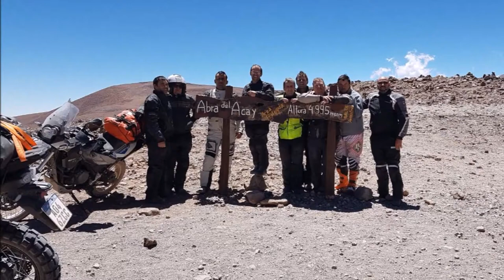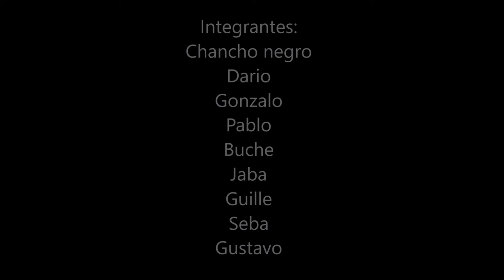Norte Argentino en moto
viaje por el norte argentino, quebrada de humahuaca, tilcara, jujuy, salta , norte en moto, cafayate, la poma